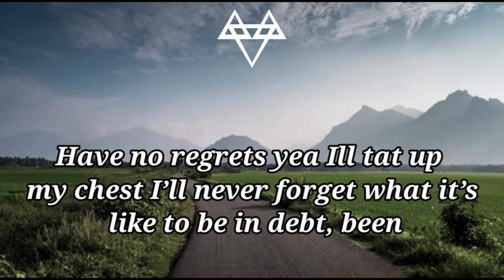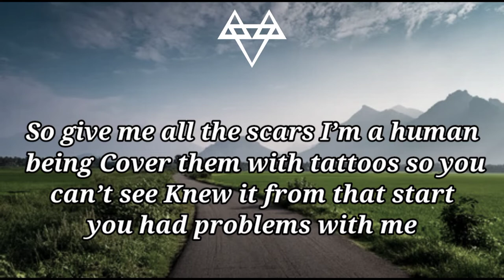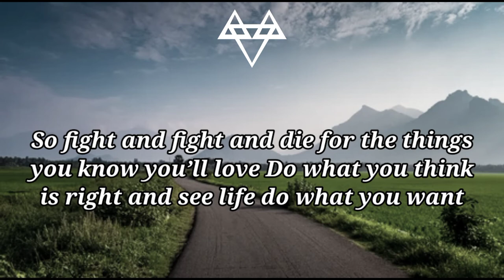NEFFEX - Something you could never own (lyrics)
Artist : Neffex
Tittle : Something you could never own lyrics